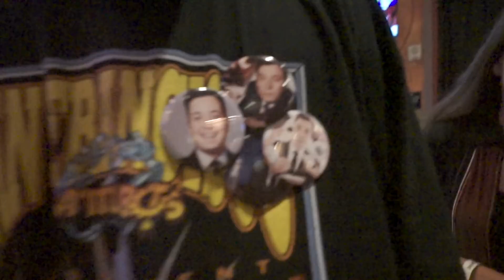Omar Apollo W.A.N.T. Tour Recap Part 4 California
video by: Vin  @vinandwesson